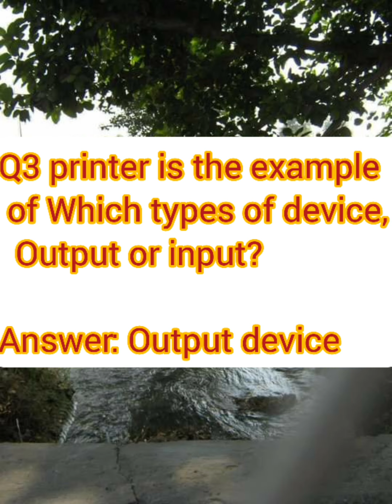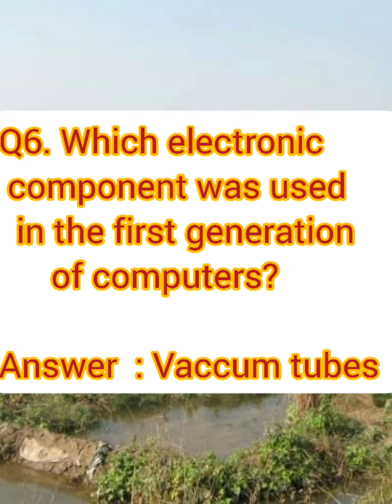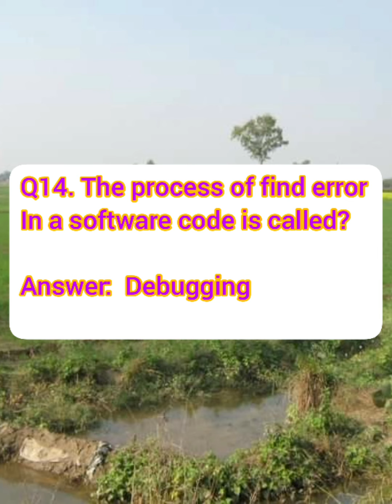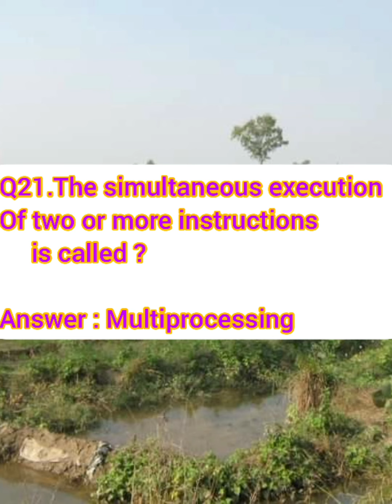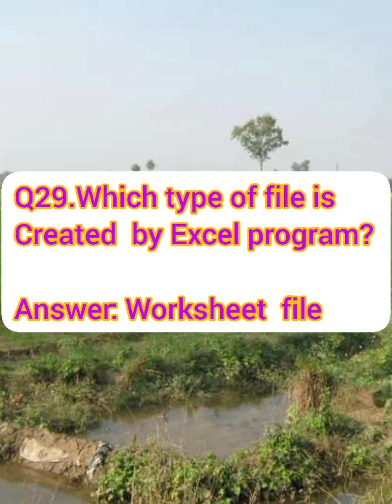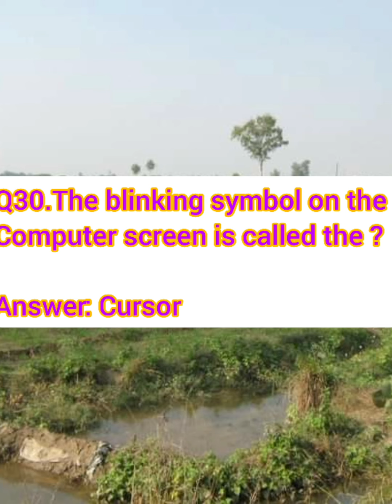Computer general knowelge